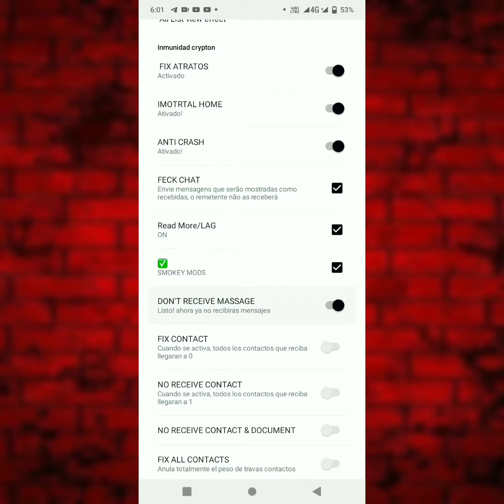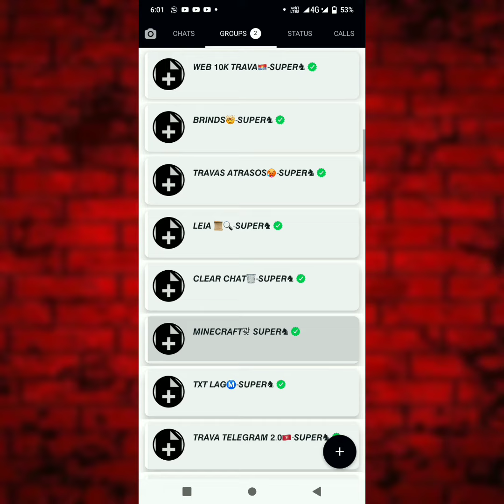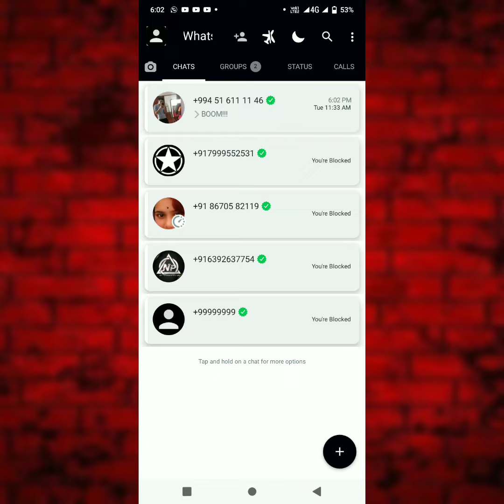FULL IMMUNE/ULTRA POWER ANTI IMMUNE/IMMUNE WHATSAPP/WARMOD/WA IMMUNE/ANTIVIRUS KEBAL TERBARU